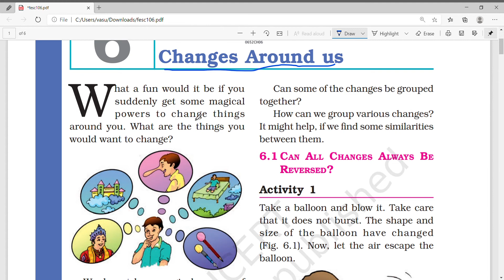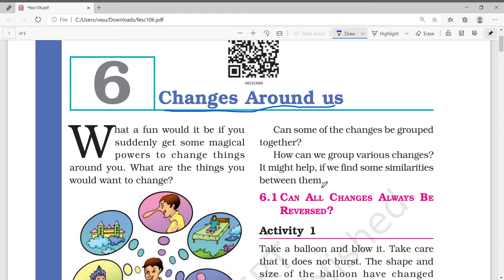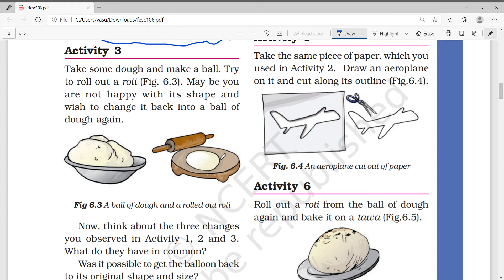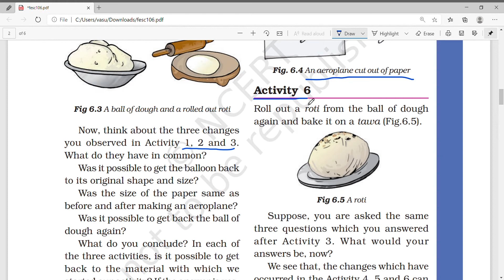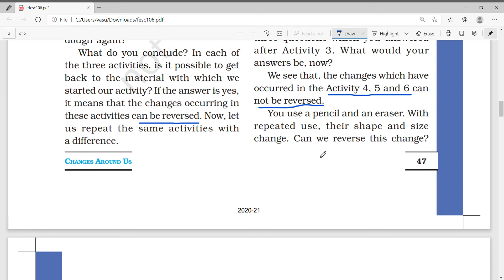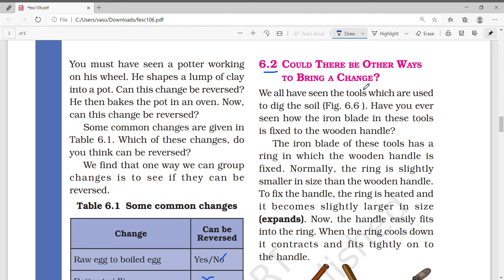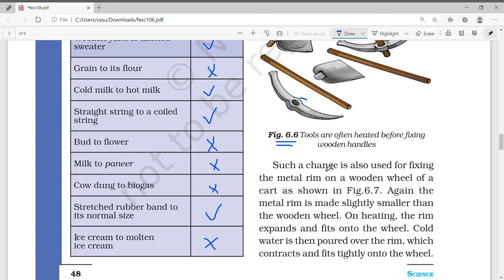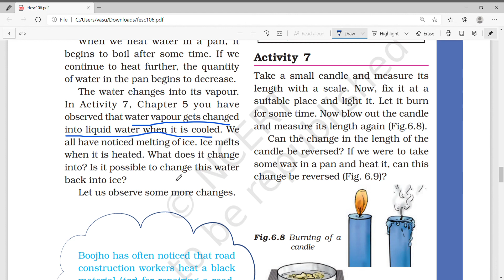Class-6 Science Ncert Chapter-6 Changes around us || Part-1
Chapter-6 Changes around us      || Part-1 ||